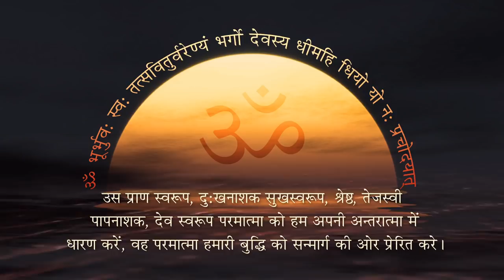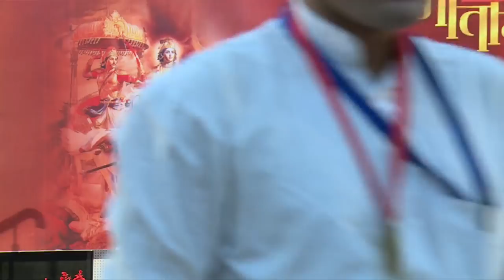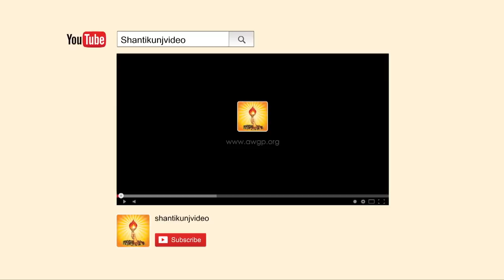Yug Geeta Discourse by Shraddhey Dr. Pranav Pandya ji, Dev Sanskriti Vishwavidyalaya | April 19.2018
जीवन यज्ञमय हो ः डॉ. पण्ड्या

डॉ पण्ड्या ने विद्यार्थियों को बताया मानव जीवन की गरिमा का धर्म

हरिद्वार 20 अप्रैल।

देवसंस्कृति विश्वविद्यालय के कुलाधिपति डॉ. प्रणव पण्ड्या ने कहा कि मानव जीवन यज्ञमय होना चाहिए। यज्ञ अर्थात् दान, भावनाओं का दान, कर्म का दान आदि। जो कुछ समाज, पर्यावरण, समष्टि के निमित्त करते हैं, उसका भाव हमेशा दान की तरह होना चाहिए।

                वे देसंविवि के मृत्युंजय सभागार में गीतामृत पर आयोजित एक कार्यक्रम को संबोधित कर रहे थे। कुलाधिपति जी ने कहा कि यज्ञमय जीवन का अर्थ, समर्पण तथा दान से है। मानव जीवन एक ऐसा जीवन है, जिसमें एक-दूसरे के सहयोग के बिना प्रसन्नता से रहना कठिन है। उन्होंने कहा कि भावनाओं, कर्म और समय का दान हम जितनी प्रबल भावनाओं से करते हैं, उतनी प्रबल शक्ति से हमें उसका पुण्य एवं लाभ मिलता है। जब अपनी प्रिय वस्तुओं का उपयोग विश्व कल्याण के लिए निःस्वार्थ भाव से करते हैं, तो उससे संतुष्ट हुए जीव, वनस्पतियाँ आदि भी मनुष्य के लिए अनुकूल परिस्थियाँ जुटाते हैं। जिससे वह आरोग्य, सुख-साधन, फल-फूल, धन-धान्य आदि विभिन्न प्रकार की वस्तुएँ को प्राप्त करता है और आनंदित होता है। कुलाधिपति डॉ. पण्ड्या ने कहा कि मन में सबके लिए सद्भावनाएँ रखना, संयमपूर्ण रहना, दूसरों की भलाई के लिए प्रयत्नशील रहना, सत्प्रयोजनों के लिए अपनी प्रतिभा का उपयोग करना, भगवान का स्मरण करते रहना, अपने कर्तव्य पथ पर आरूढ़ रहना, अनुकूल-प्रतिकूल परिस्थितियों में विचलित न होना आदि नियमों का पालन करने से जीवन यज्ञमय बन जाता है।